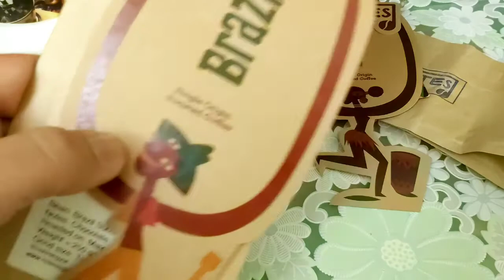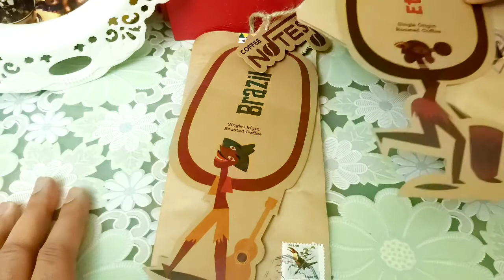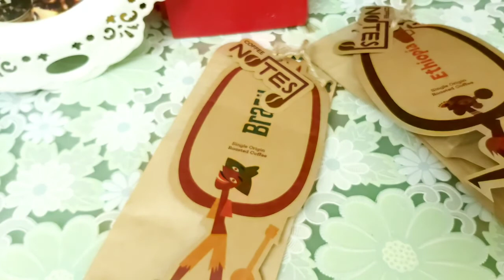تجربتي مع قهوة نوتس Notes coffee review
عملت فيديو قبل كده بالبن المختص بتاع Notes Egypt ، وناس طلبوا مني اعمل تقييم عنه .. فقلت اعمل الفيديو ده
لينك فيديو القهوة المختصة بدون أدوات أو ماكينات